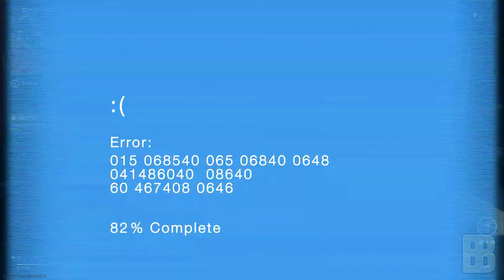Spooky Time | The Haunting of Verdansk 2021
Get ready for a spooky time filled with goofy fun.